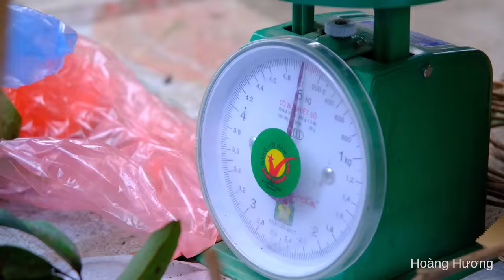Harvest Litchi Fruit Goes to the market sell, Help PRIMITIVE SKILLS plant sweet potato | Hoàng Hương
Thank you for visiting the channel and watching the video.
Wishing everyone good health

Harvesting process Litchi Fruit Goes to the market sell - planting sweet potatoes | Hoàng Hương